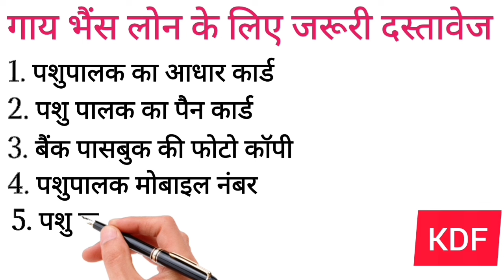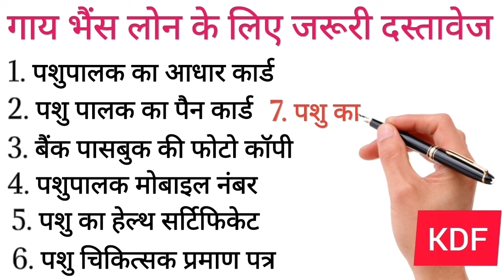नाबार्ड से पशुपालन सब्सिडी लोन कैसे लें | Nabard Pashupalan Loan 2024 | pashupalan loan kaise le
hello namaskar doston swagat hai aapka hamare channel Kisan dairy farm mein doston is video mein humne aapko bataya hai ki aap nabard se pashupalan loan kis prakar le sakte hain nabard se dairy farm loan kaise milega nabard se pashupalan loan lene ke liye kya document chahie aur kya patrata honi chahie Puri jankari is video mein di hai kis prakar se aap pashupalan loan ke liye project report banva sakte hain

महत्वपूर्ण सूचना -
हमारा लक्ष्य लोगों को ऋण के बारे में सही जानकारी प्रदान करना है ताकि वे फाइनेंसियल रूप से जागरूक रहे हैं और फर्जी लोन फ्रॉड से बचें। हमारे चैनल "किसान डेयरी फार्म" पर किसी भी प्रकार का लोन नहीं दिया जाता न ही हम आवेदन फॉर्म भरवाते हैं, हम सिर्फ जानकरियां देते हैं जो सामान्य जागरूकता के लिए होती है।

nabard pashupalan loan 2024
pashupalan loan Yojana 2024
pashupalan loan kaise le
pashupalan loan scheme 2024
pashu loan kaise milega
pashu loan
nabard loan Yojana 2024
nabard dairy farm loan Yojana 2024
nabard se loan kaise len
nabard se subsidy loan kaise len
pashupalan subsidy loan Yojana 2024
pashupalan loan Yojana 2023
pashupalan loan ke liye aavedan kaise karen
pashupalan loan apply online
dairy farm loan apply online
nabard pashu loan apply online
how to apply nabard loan online
nabard loan kis prakar le sakte hain
nabard pashupalan loan
nabard pashupalan loan yojana
2024
apply online
does nabard give l০ans
what is nabard loan
d০es nabard give direct loans
nabard loan process
how to get dairy farm loan
dairy farm loan in rajasthan
new dairy farm
nabard dairy farming subsidy schemes
village dairy farm
dairy farm uttar pradesh
farmer loan scheme
haryana cow dairy farm
how to start desi cow dairy farm
nabard loan yojana
nabard dairy loan yojana
d০es nabard give loans
nabard loan process
documents required for nabard
loan